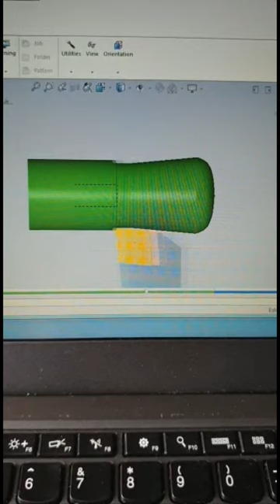Jaguar E Type lightweight correct shaped race car gear knob manufacture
Profile obtained by a combination of the original drawing and a photo of an original lightweight gear knob